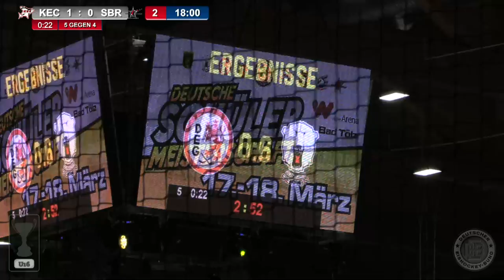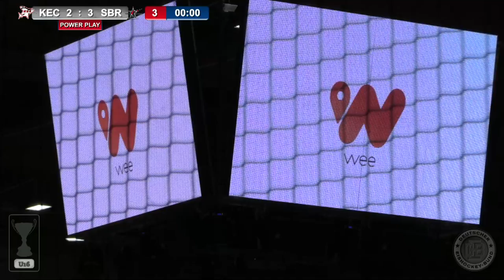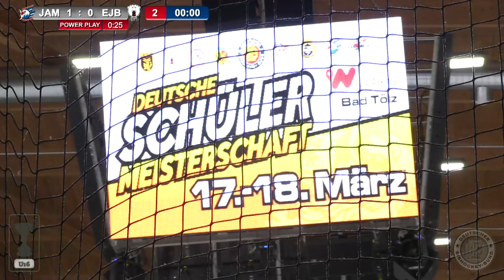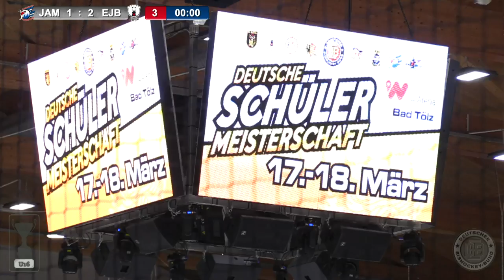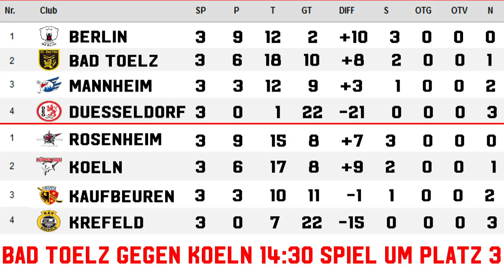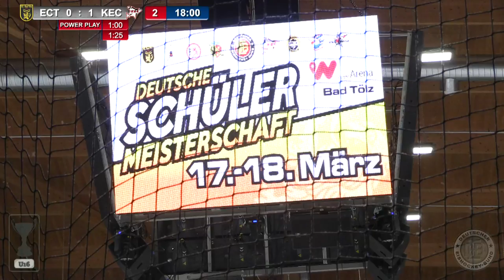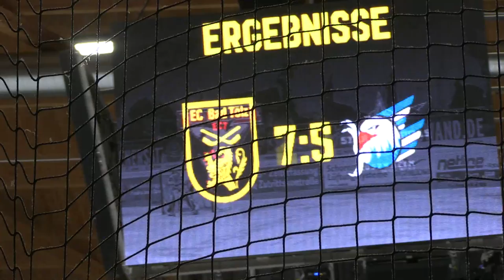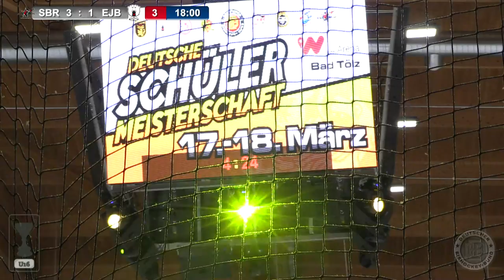Schüler Endturnier 2018 in Bad Tölz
Hier finden Sie Livestreams des Schüler Endturniers 2018 aus der weeArena in Bad Tölz.
Spielplan:

Samstag, 17. März

8.30 Uhr    Düsseldorfer EG - Eisbären Berlin (A)
11 Uhr        Starbulls Rosenheim - Krefelder EV (A)
11.30 Uhr    Kölner EC - ESV Kaufbeuren (TH)
13.30 Uhr    Eisbären Berlin - EC Bad Tölz (A)
14 Uhr        Jungadler Mannheim - Düsseldorfer EG (TH)
16 Uhr        Starbulls Rosenheim - ESV Kaufbeuren (A)
16.30 Uhr    Krefelder EV - Kölner EC (TH)

Sonntag, 18. März

8 Uhr        Kölner EC - Starbulls Rosenheim (A)
8.30 Uh    ESV Kaufbeuren - Krefelder EV (TH)
10.30 Uhr Jungadler Mannheim - Eisbären Berlin (A)
11 Uhr      EC Bad Tölz - Düsseldorfer EG (TH)

(A = Arena, TH = Trainingshalle)

Vielen Dank an Eisenbach Tresore für die Unterstützung im Nachwuchsbereich und Umsetzung des Livestreams.